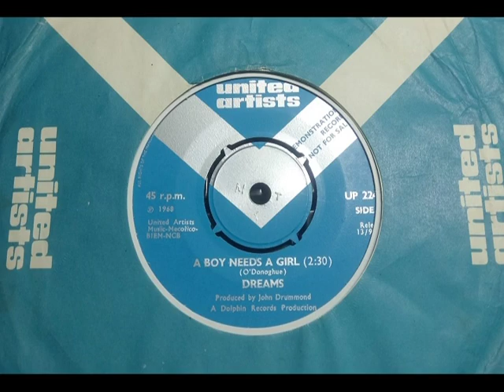Psych Gem - DREAMS - A Boy Needs A Girl - UNITED ARTISTS UP 2249 UK 1968 Irish Dolphin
Upload #2448 ~ HQ from UK 45 pictured ~~ Another 'Lost' Irish gem, this is a Real Corker if Rare on UK so not much known. Psych all the way, the Real Deal. Lots of Guitar & Feedback further in. ... Had their other UK 45s which are decent Beat. 'Baby I'm Your Man' is an early Glam Pop with an Equals cover B & 'Casatschok' a Pop dancer version of the Russian tune. More Pop though both. This UA First found by us about 1998.

Oh.. the A side "I Will See You There" is ultra lousy la-la pop. But the B side is a True Gem.